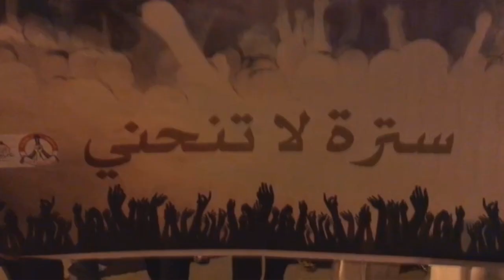مسيرة "سترة لا تنحني" تتحدى إرهاب السلطات وتندد بالمداهمات والاعتقالات في سترة 29/11/2017